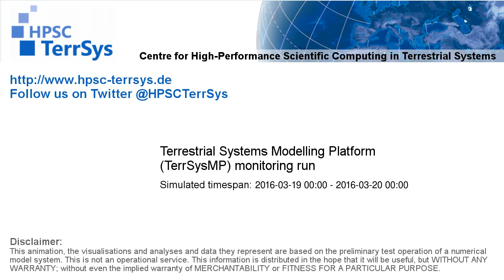TerrSysMP monitoring run 2016-03-19 - terrestrial evapotranspiration - NRW (24h)